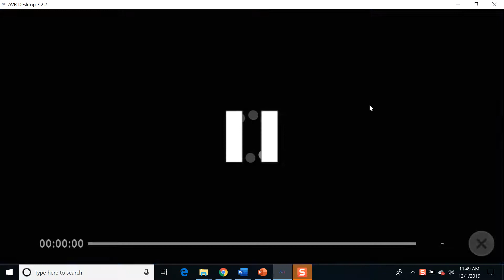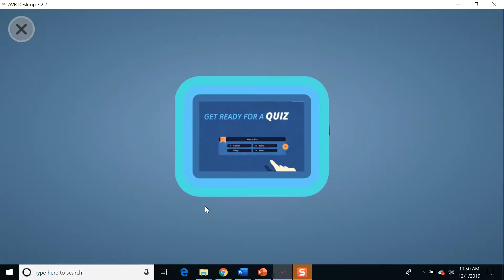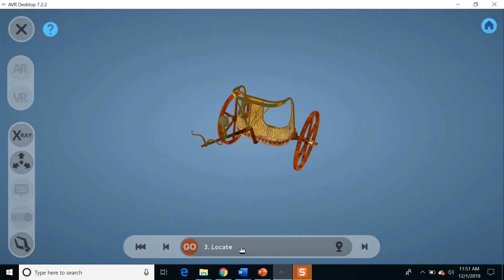Egyptian Chariots in Warfare in Augmented Virtual Reality